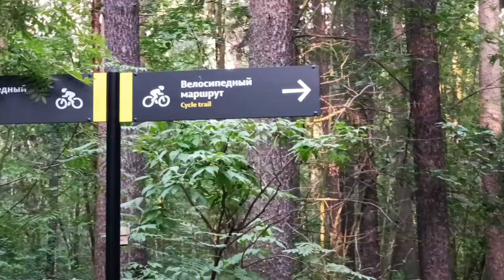В БАЛАТОВСКОМ ПАРКЕ 2024 ПЕРМЬ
IN BALATOVSKY PARK 2024 PERM

КРАСИВОЕ МЕСТО ОТДЫХА